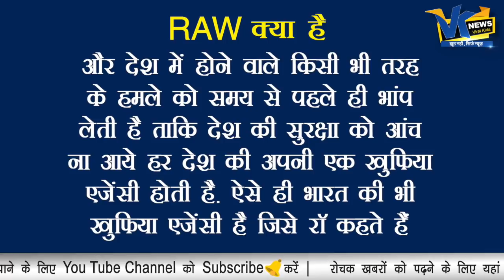पाकिस्तान में कहर बरपाने वाले अफसर को PM Modi ने दी नई कमान|Samant Goel is new RAW chief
पाकिस्तान में कहर बरपाने का प्लान बनाने वाले अफसर को मोदी ने दिया ईनाम| Samant Goel appoint new RAW chief
Narendra Modi government today appointed IPS officer Samant Goel as the new Research and Analysis Wing chief. This comes three months after Samant Goel played key role in Pakistan’s Balakot.